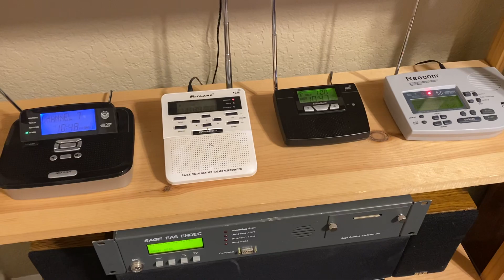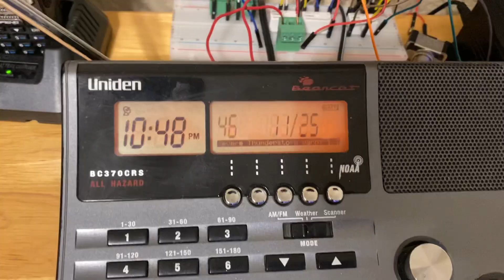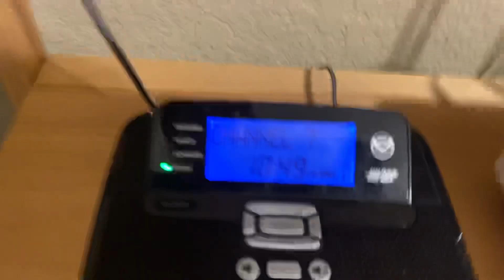WXK67 SVR for Caldwell, Hays, Guadalupe, Comal